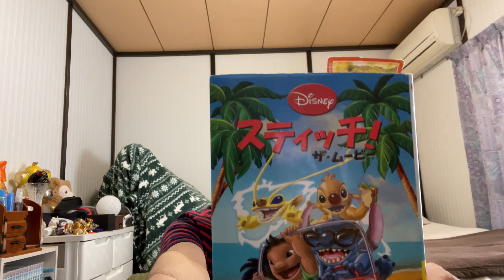【盗まれた試作品】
ハムスタービルがジャンバを救いたければ！試作品との交換を条件にしてくれるならば、ジャンバを解放してもいいと条件を出した！
プリ―クリーは試作品を入れてるケースを持ちハムスタービルの所まで行く
ハムスタービルは何か？裏がありそう！・・・